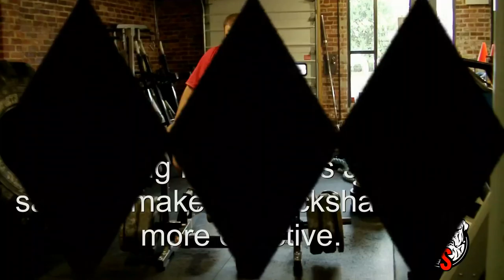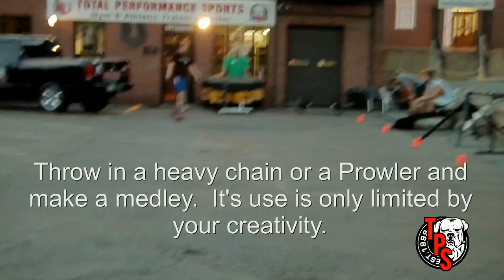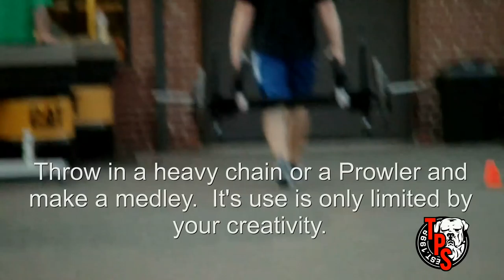Sept. 2010 Exercise of the Month-EliteFTS.com's Rickshaw-totalperfromancesports.com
This looks like a commercial for the Rickshaw, it's not. This thing rules! You need one.
Get strong, get huge traps and a vice grip. Who could ask for more.